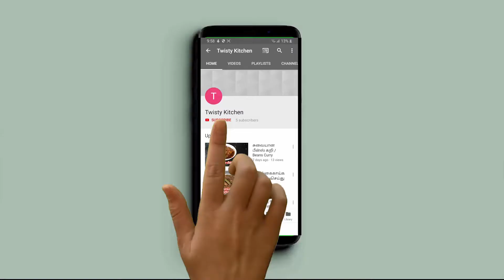சக்கரை நோய் உங்கலை விட்டு ஓடி விடும் / Healthy Drink to Reduce Cholesterol and Diabetes